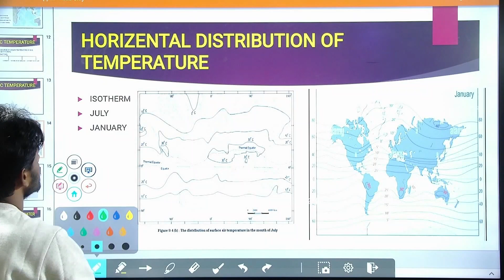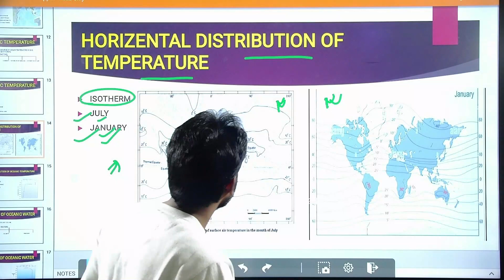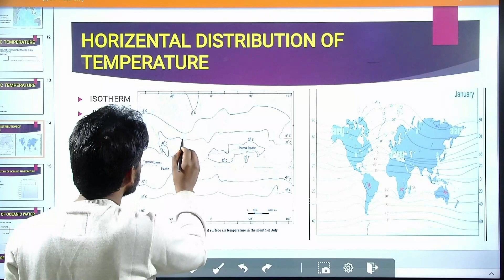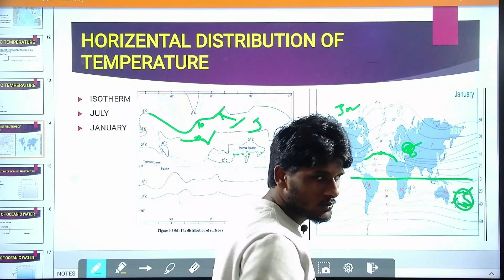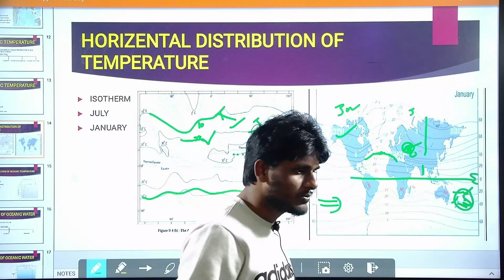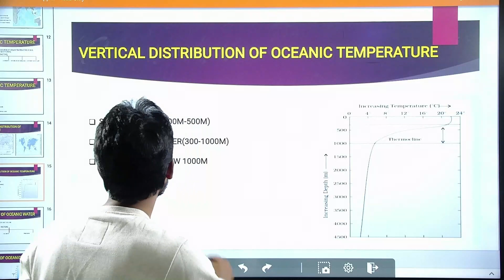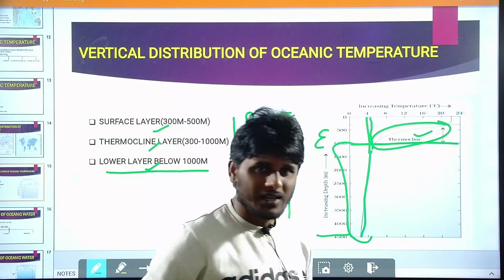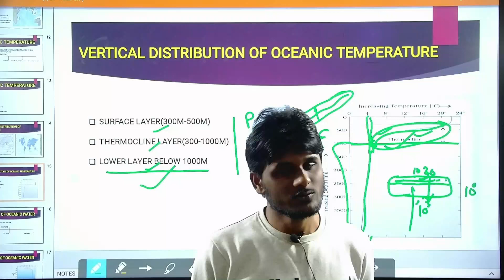Oceanography।। lecture -6।। Oceanic temperature (महासागरीय तापमान,) part-2